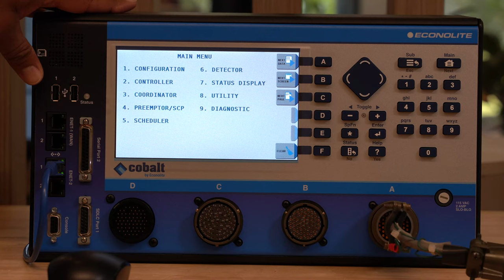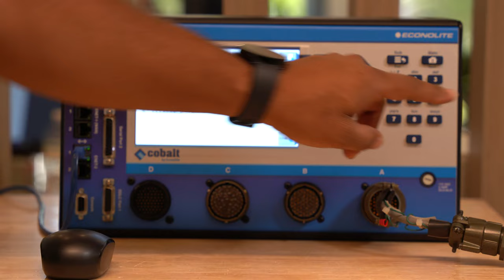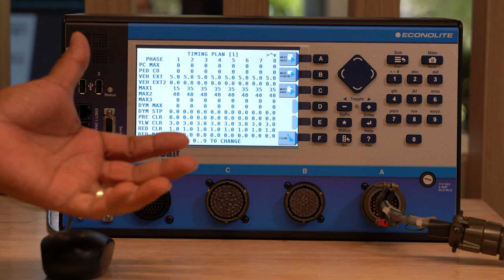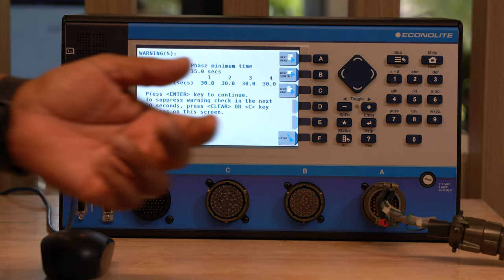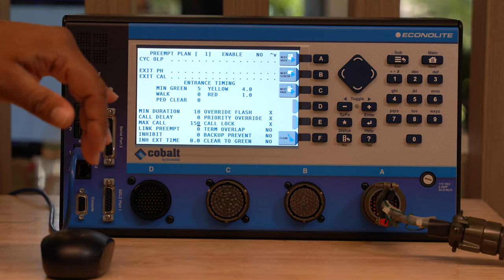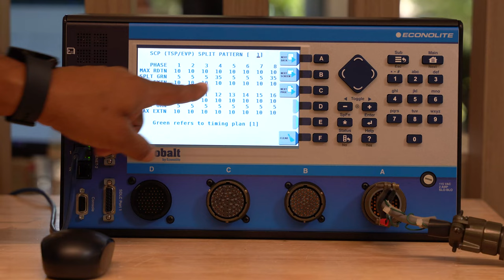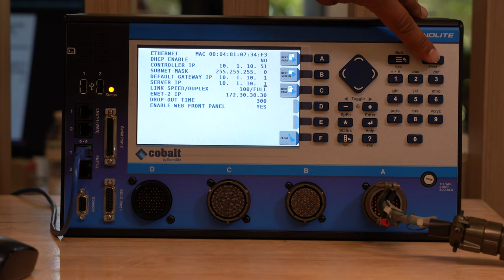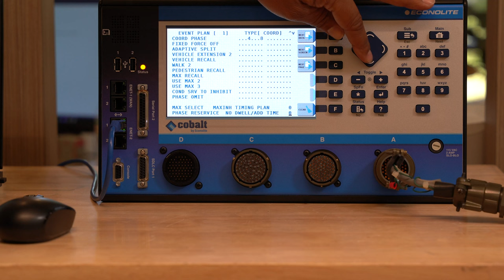Econolite Traffic Controller Training - Cobalt running EOS Software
00:00 - Introduction with Tito Escobar
00:59 - Cobalt Traffic Signal Controllers Overview
02:59 - TSP Strategy Plans
05:29 - First Principles: Standard 8 Phase & Cabinet Environments
08:52 - Mapping Phases
10:28 - Mapping Detectors
13:18 - Controller Setup - Fixed Time Operation
16:32 - Controller Setup - Schedules and Coordination Plans
25:50 - Fixed Time vs Coordinated vs Free vs Actuated Operation
28:18 - Controller Setup - Emergency Vehicle Preemption
39:15 - Controller Setup - SCP/Transit Signal Priority
41:55 - The Difference Between Pulsed Inputs and NTCIP 1211
42:53 - Mapping A Detector As A Priority Input
45:14 - Controller Setup - SPaT and Connected Vehicle Functionality
48:00 - Controller Setup - Server IP Address
49:46 - Troubleshooting a Faulty Controller
53:45 - Controller Setup - Load Switches and Dynamic Max

If you want IMSA certification hours for this course go to the following